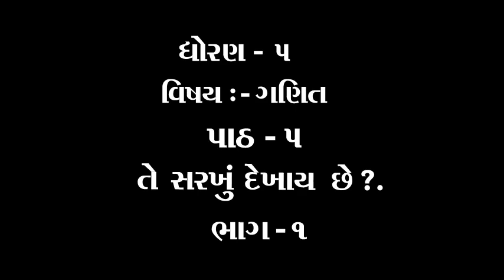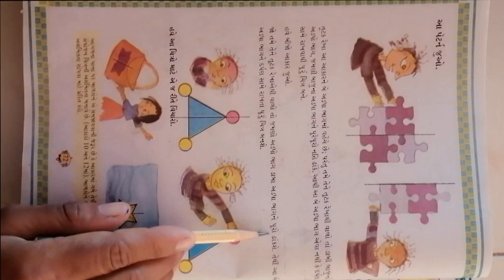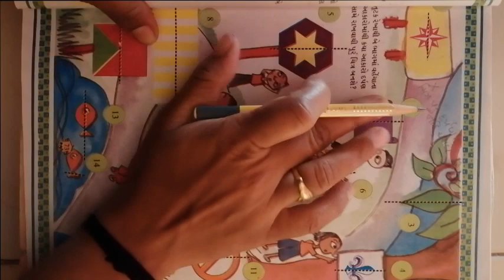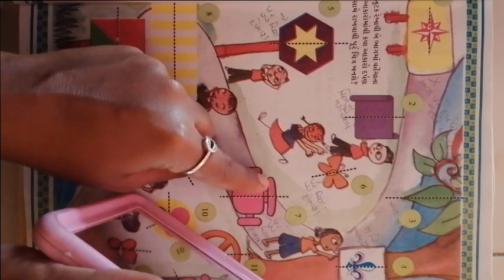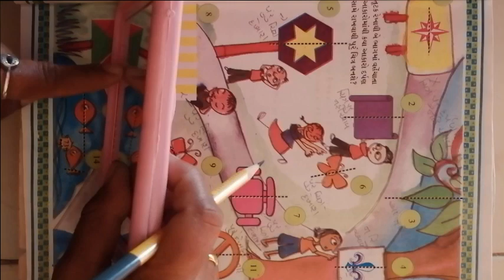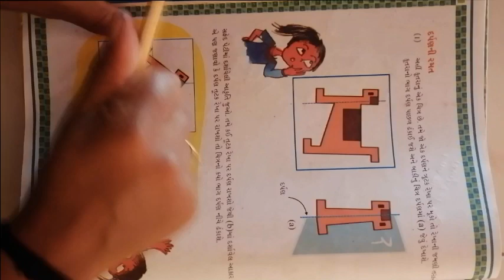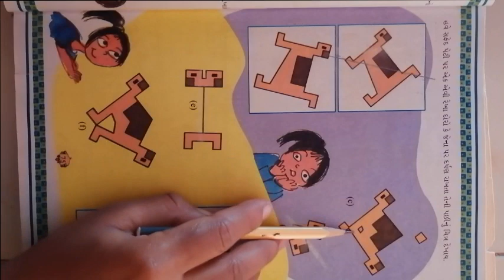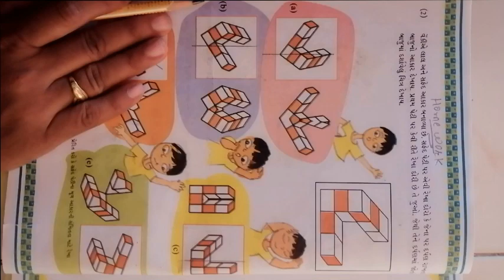ધોરણ ૫ વિષય ગણિત પાઠ ૫ તે સરખું દેખાય છે ભાગ ૧